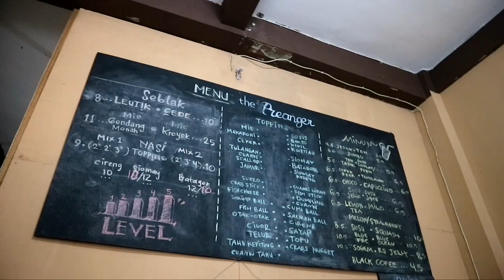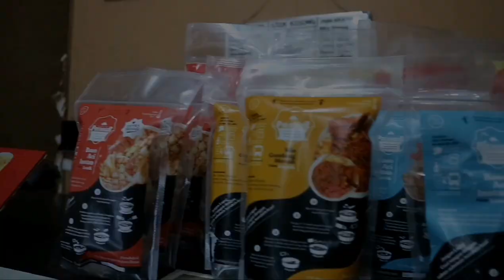kuliner khas bandung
Adalah kuliner yang lagi trending dan HitS saat ini
Ya Trending kuliner khas Bandung diantaranya
Makanan seperti bakso aci Bandung seblak Bandung
Seblak kuah seblak goreng semua Jajanan khas Bandung ada diliputan ini ☺️